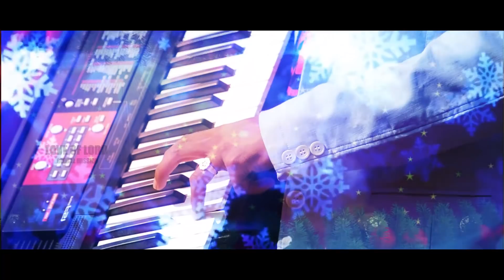Happy Christmas New Telugu Christmas songs 2022 -2023 Latest Christmas Top 2022 Song|Jesus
Happy Christmas New Telugu Christmas songs 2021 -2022 Latest Christmas Top 2022 Song|Jesus

Lyrics : mallela Raju
Directed By : Venu Master
Editing & Vfx : Mr.Varma(David Varma)